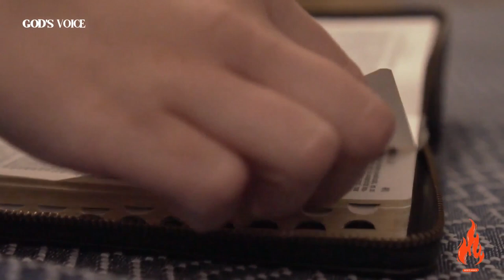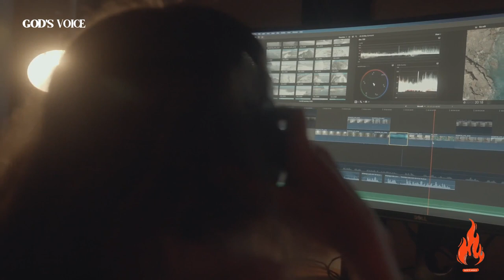God's Message: Your Ultimate Weapon Against Fear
In this video, I'm going to share with you how to overcome fear and unlock the doors of God's blessings upon your life. If you're struggling with fear, then this video is for you!

If you're looking to change your life for the better, then you need to start by facing your fears head-on. By striving to overcome fear, you'll be able to unlock the doors of God's blessings and enter into His eternal kingdom. So don't shy away from this video! It's time to take a stand and overcome your fears!